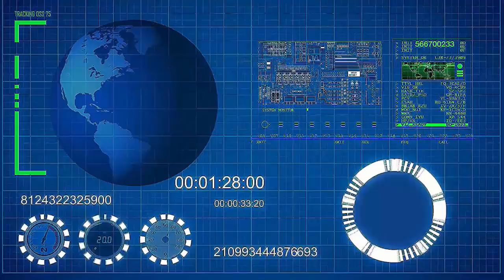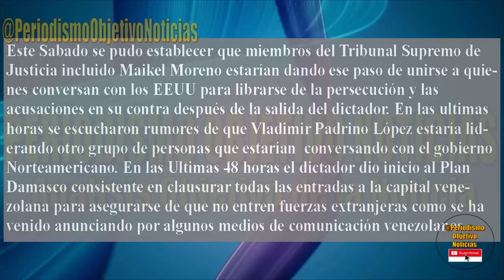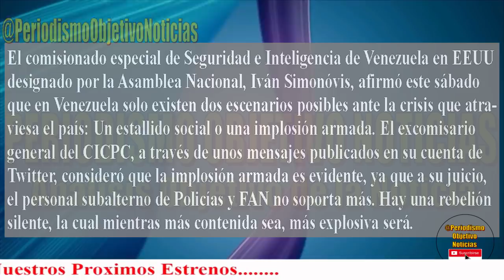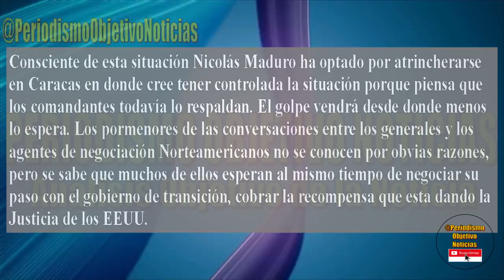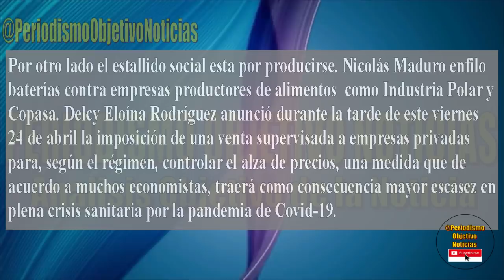ULTIMO MINUTO - IMPLOSIONA EL REGIMEN DE MADURO !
El regimen del dictador de Venezuela Nicolas Maduro entra en etapa de colapso. Grupos del TSJ estan negociando con Estados Unidos al igual que otro liderado por Vladimir Padrino Lopez.